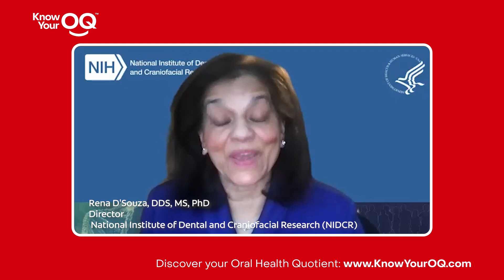Get to Know Your OQ™ Health Series Premiere | Get to Know Your OQ Episode 1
“Take care of your mouth to take care of the rest of you.”
We’re sitting down with the @NIHgov Dr. Rena D'Souza, Director of the National Institute of Dental and Craniofacial Research (NIDCR), to discuss the state of oral health in America – findings from NIDCR’s landmark report. All this and more in the first episode of our new health series that promotes your healthier future by promoting good oral health.

KnowYourOQ.com